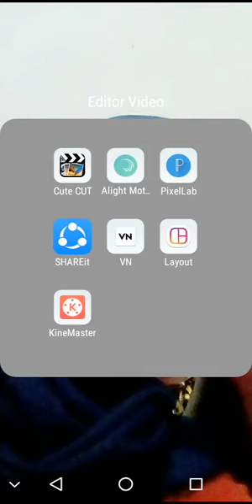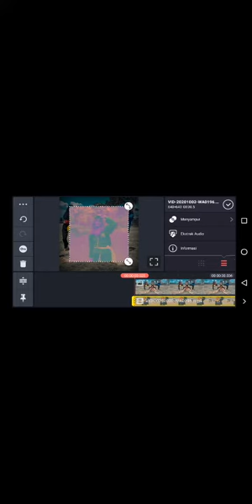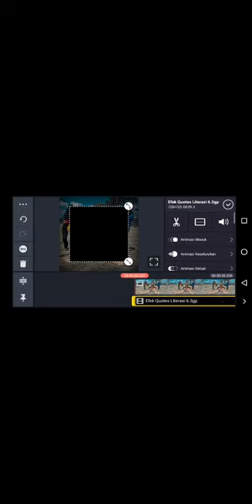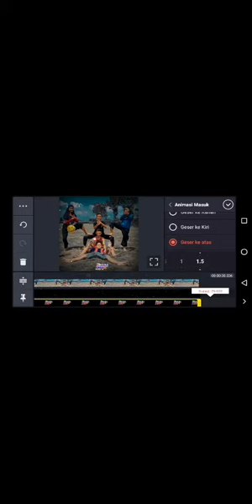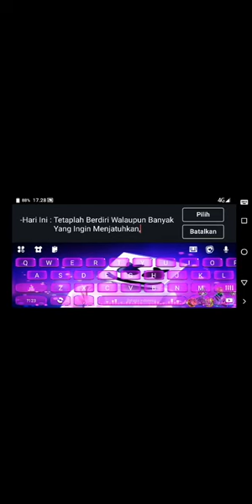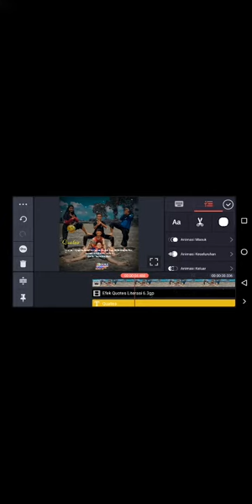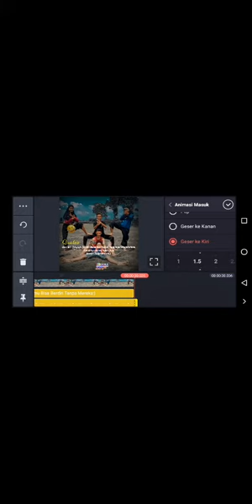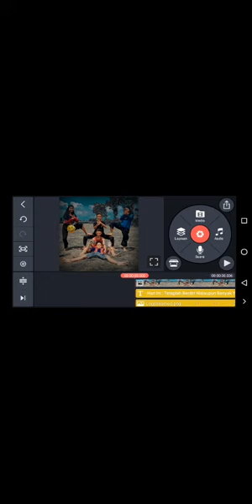Kinemaster dengan 1 foto khusus pemula dijamin pasti bisa😋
Yg mau minta lagunya chat langsung di wa saya 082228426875